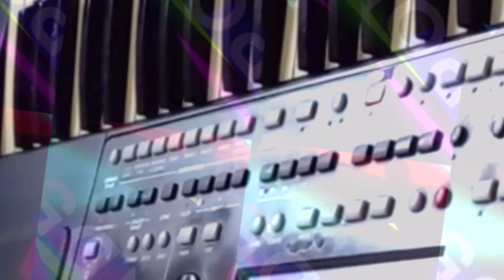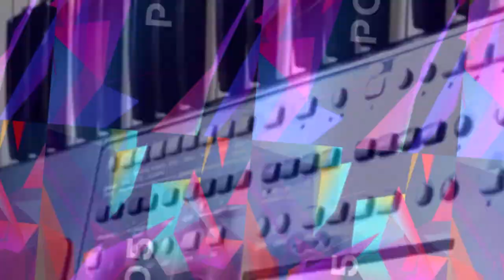Mkrtich Pogosyan new music 2023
Soude producer Aleksandr Chhachatryan(Александр Хачатрян)